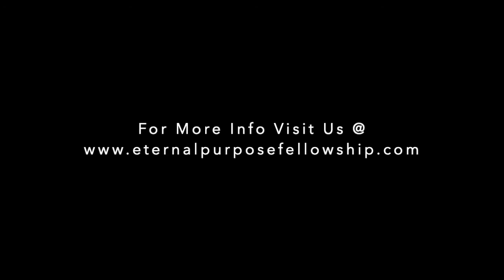God's View of a Christian Woman - Proverbs 31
Please include the date and time of your event and someone from our staff will respond within 24 hours.

For more information about Eternal Purpose Fellowship please visit our
If this message has been a blessing to you and you'd like to give to the ministry, you can do so via: